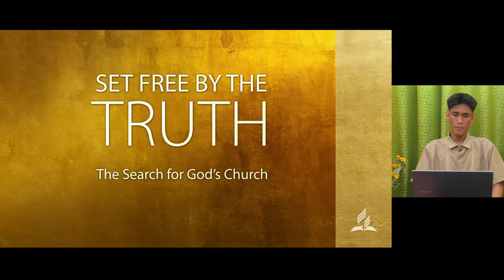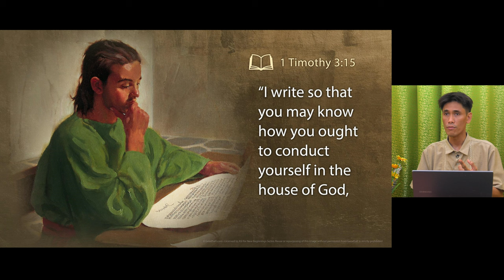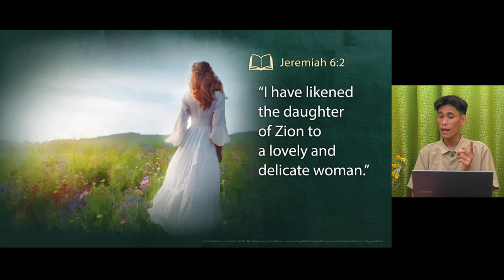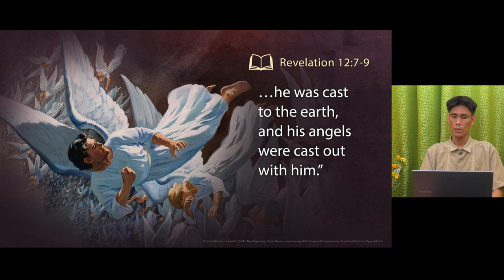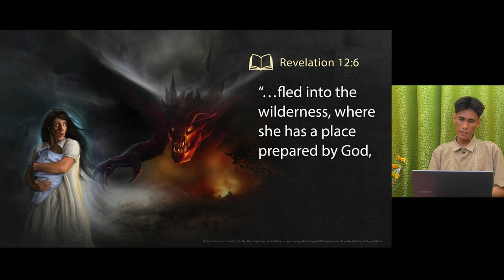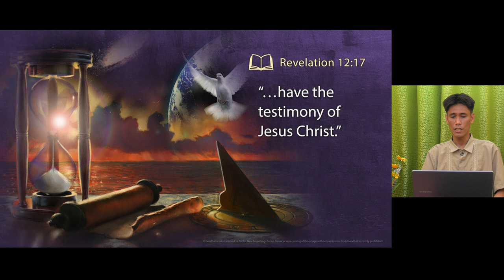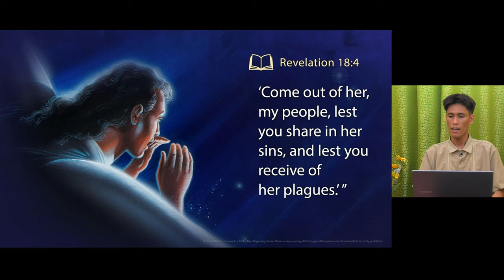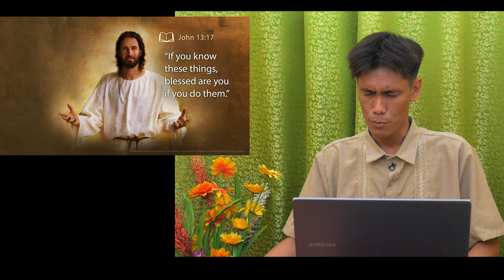New Beginnings 2020 #19 Set Free by the Truth